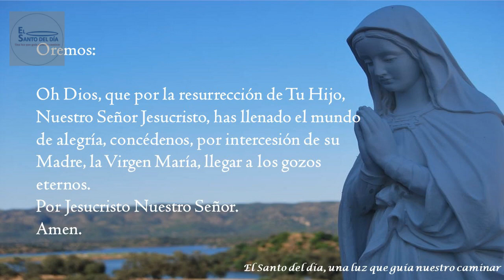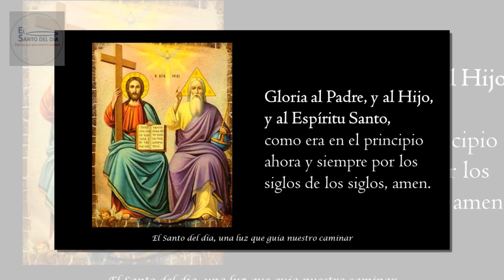REINA DEL CIELO /REGINA COELLI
Amen

Porque el Señor, a quien has llevado en tu vientre, aleluya.

Ha resucitado según su palabra, aleluya.
Ruega al Señor por nosotros, aleluya.

Goza y alégrate Virgen María, aleluya.
Porque en verdad ha resucitado el Señor, aleluya.

Oremos:

Oh Dios, que, por la resurrección de Tu Hijo, Nuestro Señor Jesucristo, has llenado el mundo de alegría, concédenos, por intercesión de su Madre, la Virgen María, llegar a los gozos eternos. Por Jesucristo Nuestro Señor. Amen.

Gloria al Padre y al Hijo y al Espíritu Santo, como era en el principio ahora y siempre por los siglos de los siglos. Amen. (tres veces)